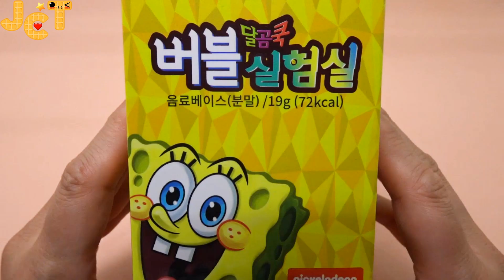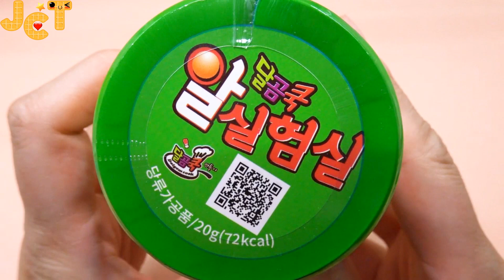Popin Cookin Dalgom cook Bubble Laboratory, egg laboratory 달곰쿡 버블 실험실, 알 실험실 Korean diy candy kit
Popin Cookin Dalgom cook Bubble Laboratory, egg laboratory (ASMR)
Korean diy candy kit
포핀쿠킨 달곰쿡 버블 실험실, 알 실험실

Use water, chopsticks, and spoons
물, 젓가락, 스푼 필요
egg laboratory - Use refrigerator for 3 minutes
알 실험실 냉장고 3분 두기

Bubble Laboratory - Grape flavor  버블 실험실 - 포도맛
egg laboratory - Pineapple flavor  알 실험실 - 파인애플맛

[ The bubble lab and egg lab of the Dalgom Cook series, the bubble lab tastes grape, and the egg lab tastes pineapple. It's a Korean Popin Cookin that have fun making bubbles and eggs. :) ]

[ 달곰쿡 시리즈 중 버블 실험실과 알 실험실이에요. 한국에서도 이런 제품이 나오는게 굉장히 반갑고 더 많은 제품이 나왔으면 좋겠어요. 가루가 촤르르 떨어지는게 아니라서 좀 아쉽고 버블 실험실은 텁텁한 포도맛이 나서 별로고 알 실험실은 달달한 파인애플맛이라 먹을만 했어요. :) ]

- 온라인으로 구매 했어요. 가격은 천원에서 이천원대로 형성 되어 있습니다.

Where to buy - [ korea]
구매처 - 한국 온라인으로 검색 구매하거나
               일반 수퍼마켓(판매 안하는 곳도 있습니다),
               편의점에서 구매 가능해요.